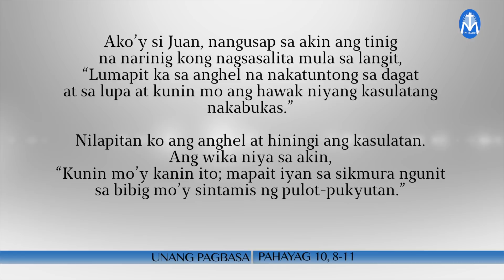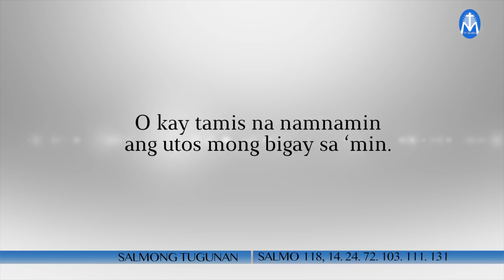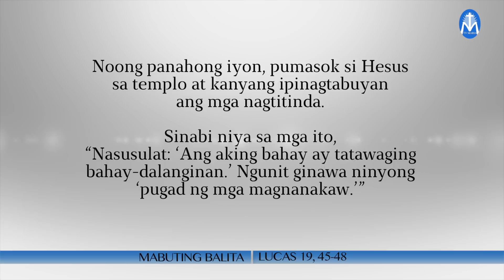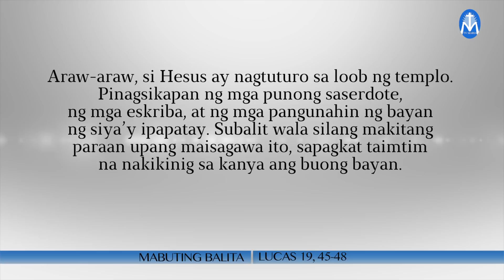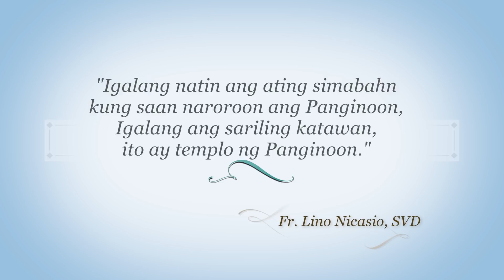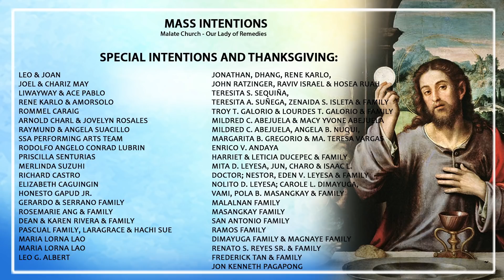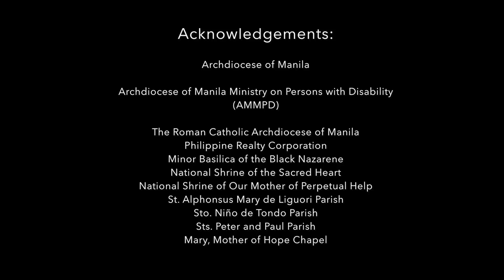Salita ng Diyos, Salita ng Buhay - November 20, 2020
"Igalang natin ang ating simabahn
kung saan naroroon ang Panginoon,
Igalang ang sariling katawan,
ito ay templo ng Panginoon."
Reflection by: Fr. Lino Nicasio, SVD